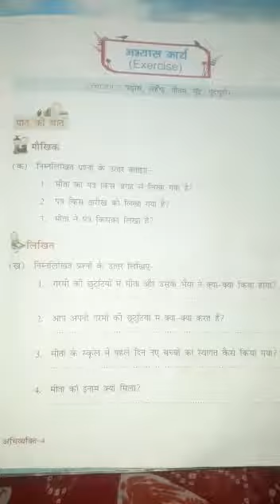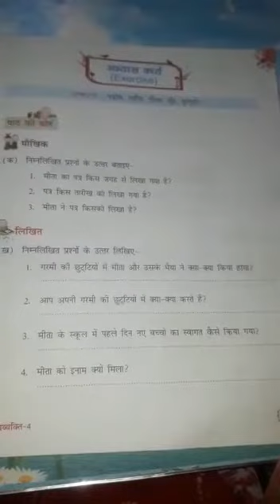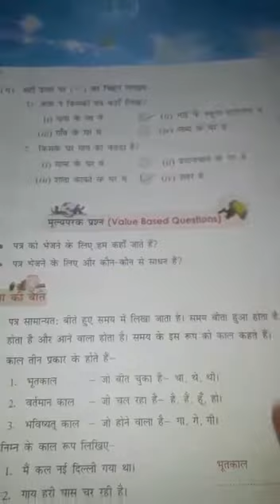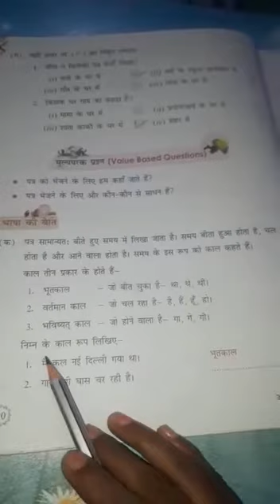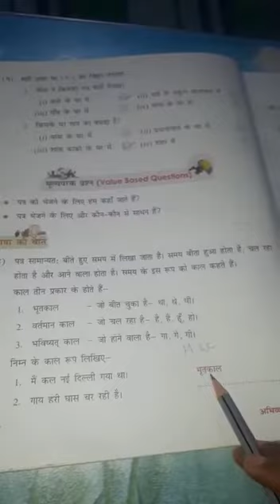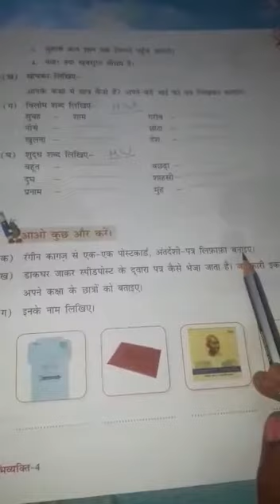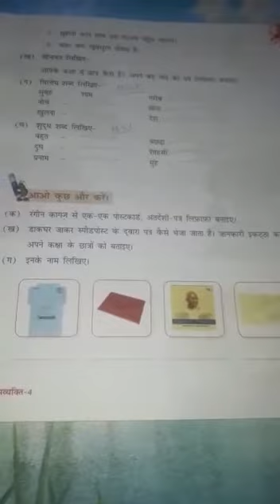Class-4, Hindi, Part-2 Video ,पाठ-4 "मीता का पत्र" (अभ्यास कार्य), CPS Online Teaching, 2020-21